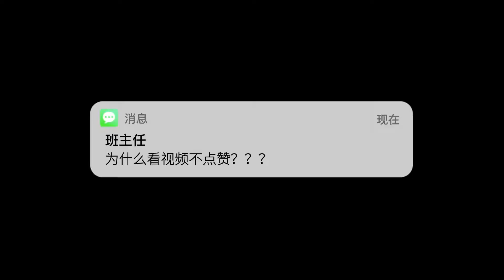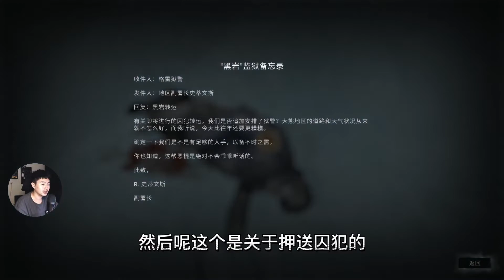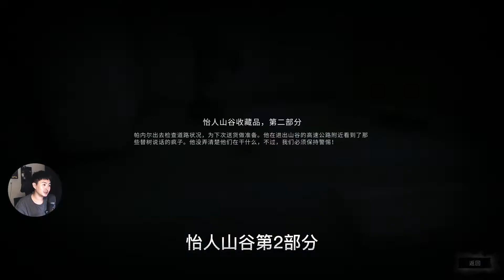【漫漫长夜第三章】没想到救我们的是个变态，竟然把我们囚禁了！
【漫漫长夜（The Long Dark）】第三章！！！从这个章节开始视角就转到了女主的故事线了。

正在努力进步，感谢大家的喜欢的关注！！